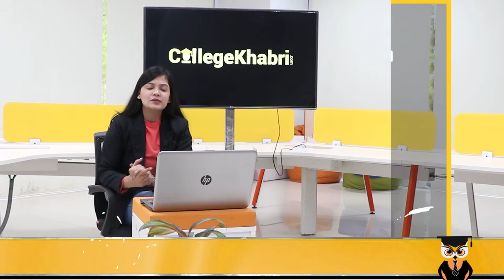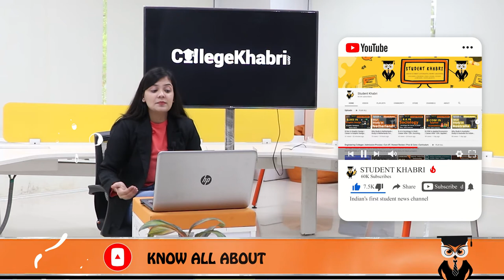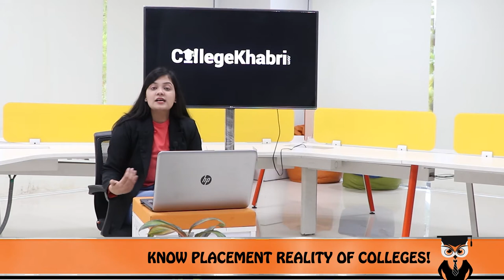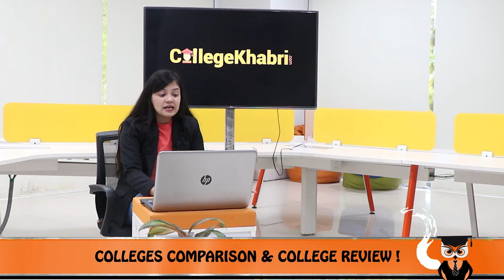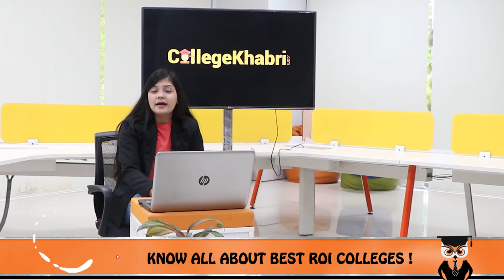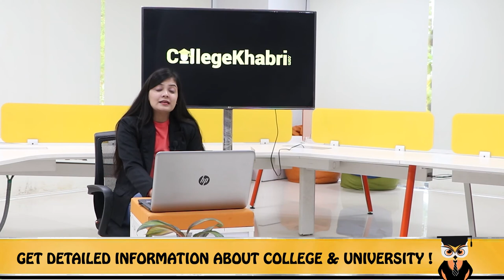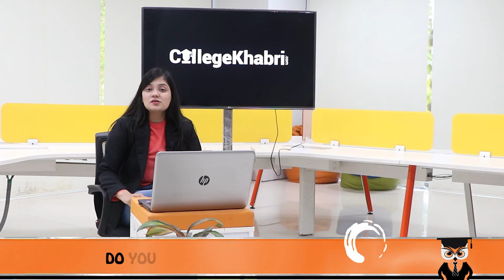Rajeev Gandhi Institute Of Petroleum & Technology | Admission | Placements | College Khabri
Hello Everyone,
In this video, we will tell you about Rajiv Gandhi Institute of Petroleum Technology, Raebareli Uttar Pradesh, which is a training and education institute that gives technical and management training to the petroleum industry and was formally opened in July 2008. RGIPT offers Courses in Petroleum Technology to science students. This video will tell you in detail the admission process,  placements, reviews, rankings, and many other things.

Emergency Services
For COUNSELOR ANALYTICS SERVICE & MENTORSHIP SERVICE CALL – 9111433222